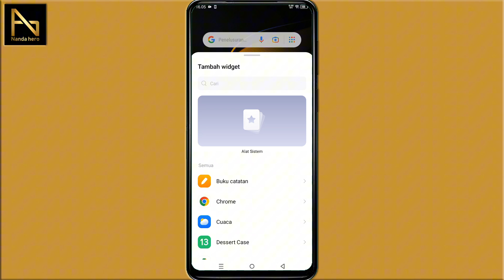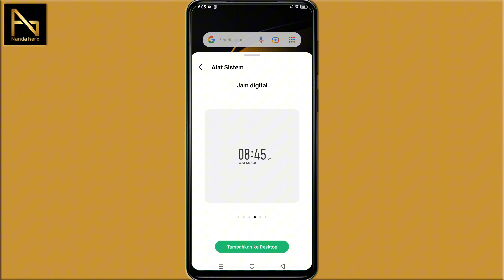CARA MENAMPILKAN JAM DI LAYAR DEPAN INFINIX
Jika ingin mengembalikan jam yang hilang dari layar depan hp Infinix, silakan tonton video ini. Di sini saya bagikan tentang bagaimana menampilkan kembali widget jam di layar depan Infinix.

⌚ Timestamp:
0:00 Pembukaan
0:11 Menampilkan Jam di Layar Depan Hp Infinix
1:10 Penutup